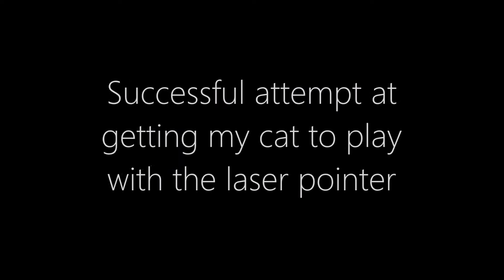Attempting to get my cat to play with the laser pointer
My cat doesn't know how to play with toys properly.